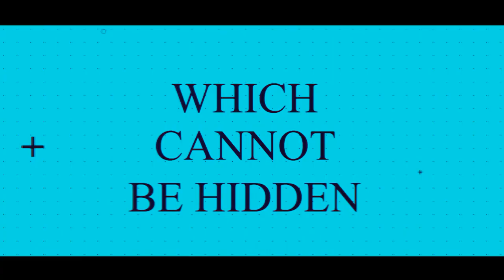Rophe Tv: The Holy Spirit & You | Bro. Anthony Dias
Be blessed as you meditate on this Word preached by Bro. Anthony Dias & be sure to SHARE this with your Family & Friends!